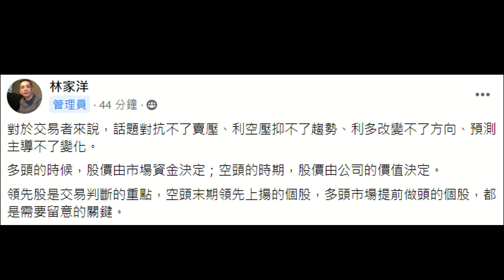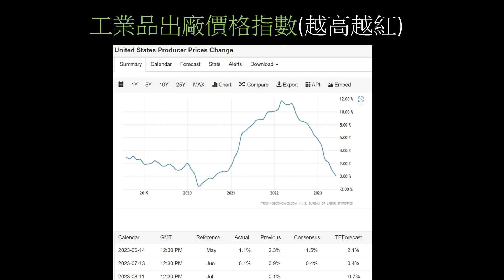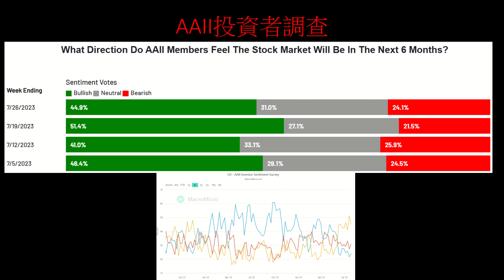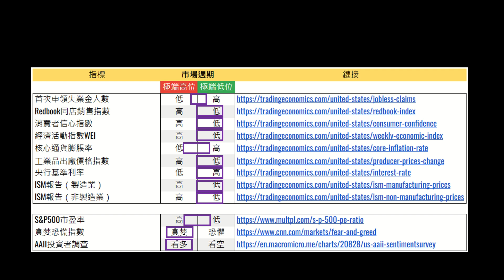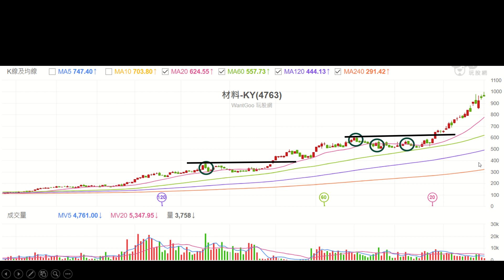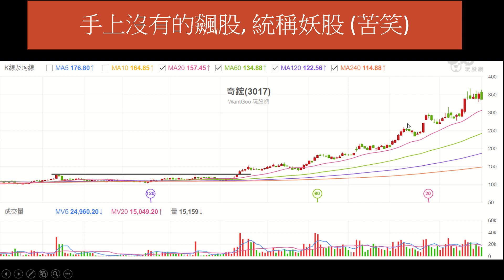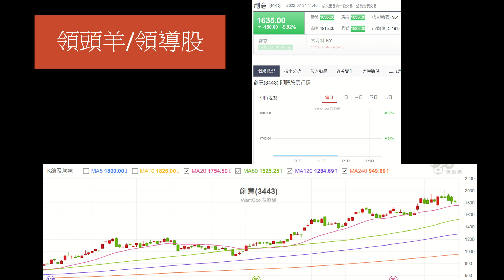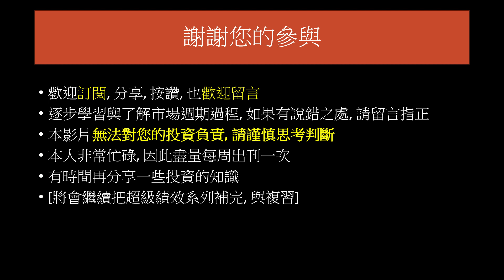20230731市場觀察 AI族群跌停!!! 變BI了嗎?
20230731市場觀察
AI族群跌停!!!